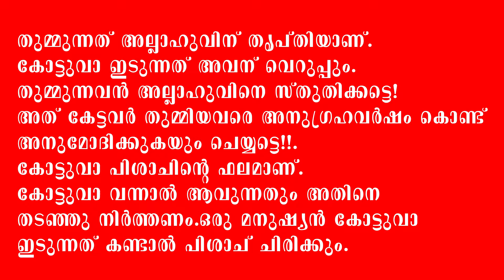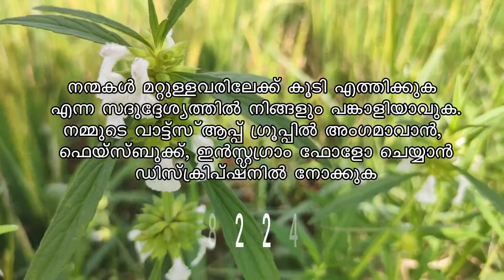കോട്ടുവാ ഇട്ടോളൂ..പക്ഷെ,വെറുപ്പ് വിളിച്ചു വരുത്തണ്ട!palliyali vlog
follow me on...
facebook. palliyali face
instagram. palliyali vlog
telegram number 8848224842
palliyali vlog
noushad wafy